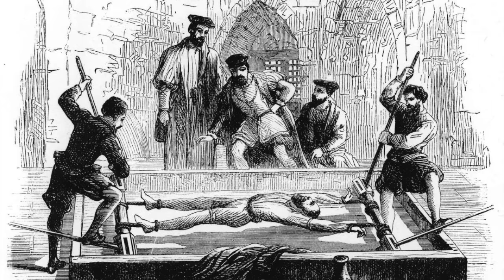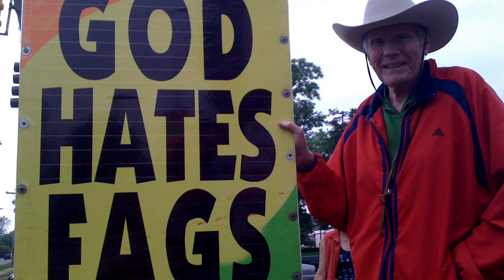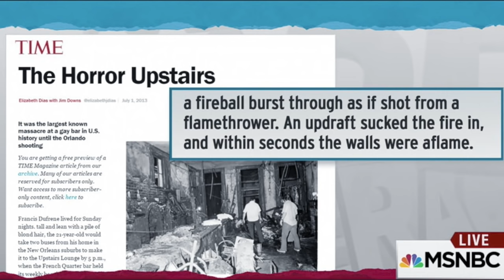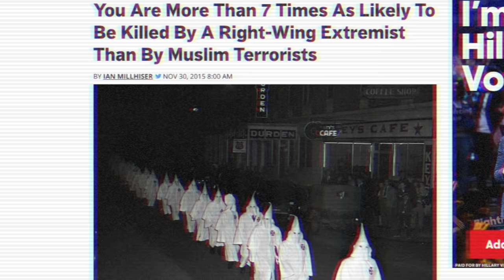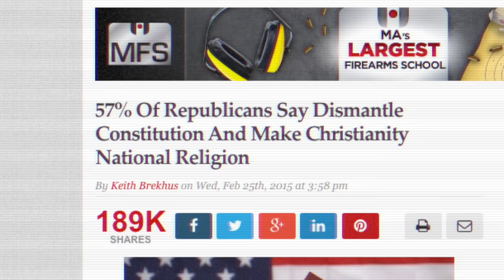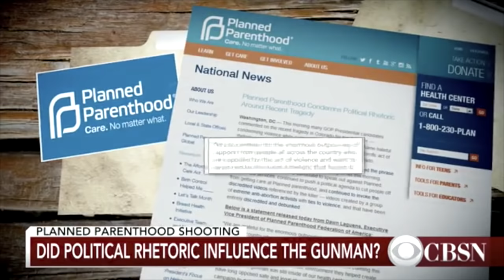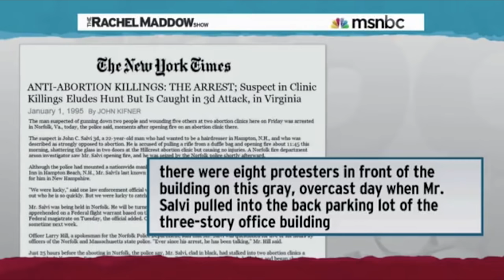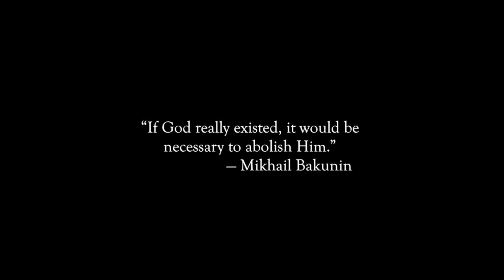rEVILution: Rise of the Christofascists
The following documentary examines the roll Christianity plays in American right-wing politics and the radicalizing affect it has had. Republicans often say that a handful of radicals represent the entire Muslim community. Should Christians be held to the same standard?

Featuring: Christopher Hitches, Ted Cruz, Theodore Shoebat, Pastor Steven Anderson, Pastor Roger Jimenez, Rachel Maddow, Chris Hedges, Carly Fiorina, Kyle Kulinski, Anderson Cooper, Pastor Fred Phelps, Bill O'Reilly, Dr. George Tiller, George Carlin, Ron Paul, Jesus, Satan.